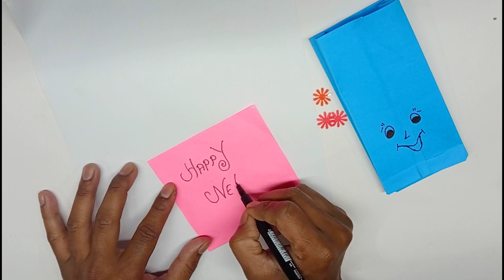New Year Guldasta 2021 | Kagaj ka guldasta, गुलदस्ता, Guldasta banane ka tarika, कागज का गुलदस्ता,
Our Another Best Videos

गुलदस्ता का डिजाइन,
गुलदस्ता डिजाइन,
गुलदस्ता बनाने की विधि,
गुलदस्ता के डिजाइन,
गुलदस्ता मराठी चित्रपट,
गुलदस्ता कैसे बनता है,
गुलदस्ता कैसे बनाते हैं,
गुलदस्ता की डिजाइन,
गुलदस्ता banane ka tarika,
गुलदस्ता ए कव्वाली,
एक्सरे का गुलदस्ता,
एक्सरे से गुलदस्ता,
एक्सरे से गुलदस्ता कैसे बनाएं,
एक गुलदस्ता,
एक्सरे से गुलदस्ता बनाना,
गुलदस्ता image,
गुलदस्ता ka photo,
गुलदस्ता png,
गुलदस्ता song,
x-ray से गुलदस्ता बनाना,
गुलदस्ता 2019 का,
गुलदस्ता 2020,
गुलदस्ता 2019 के,
गुलदस्ता 2020 के,
गुलदस्ता 2019,
2020 का गुलदस्ता